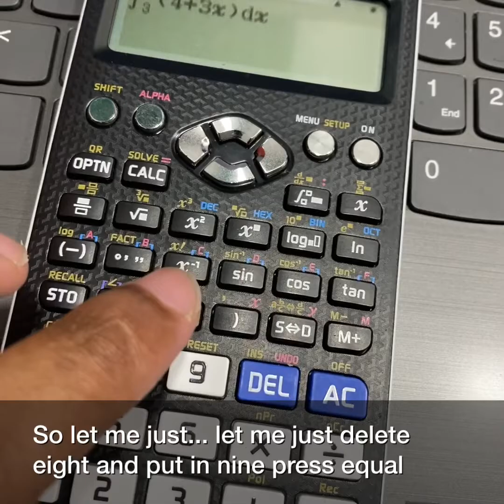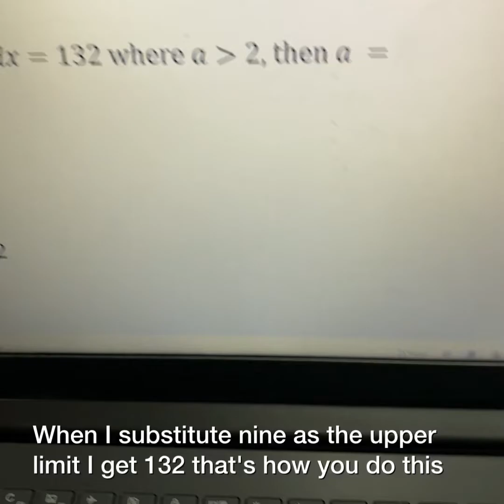Add Maths multiple choice trick | Integration